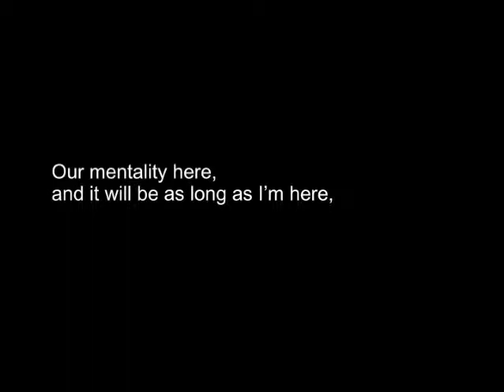2008 Boston College Football Highlight and Recruiting Video: "Target: Tampa" - Intro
TARGET: TAMPA - The Story of the 2008 Boston College Eagles

The 2008 BC Eagles had there eyes set on another ACC Championship game and Atlantic Division Crown, only this time they were TARGETING TAMPA!
Follow the Eagles during another amazing run in the ACC, the 2008 Eagles made exciting play after exciting play and they won when their backs were against the wall. This thrilling highlight video follows the amazing Eagles during their 2008 campaign.

This short video is the INTRO for this years video.  Face paced, dramatic music builds as the hits get harder and the plays more amazing.  This video is guaranteed to give you goosebumps!

I was one of two editors on this years video and also worked as a producer and videographer.